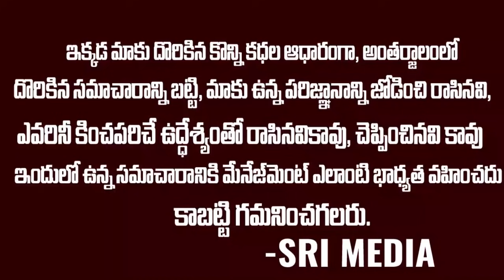Breaking: శభాష్ ఏపీ పోలీస్..24గంటల్లో టీడీపీ డ్రామా మొత్తం బట్టబయలు | Chandrababu Vs Ys Jagan | SMN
WATCH : Breaking: శభాష్ ఏపీ పోలీస్..24గంటల్లో టీడీపీ డ్రామా మొత్తం బట్టబయలు | Chandrababu Vs Ys Jagan | SMN